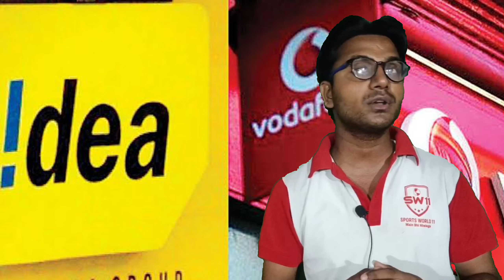वोडा आइडिया के 25 करोड़ उपभोक्ताओं पर संकट